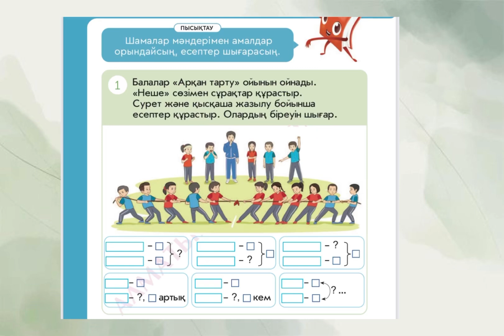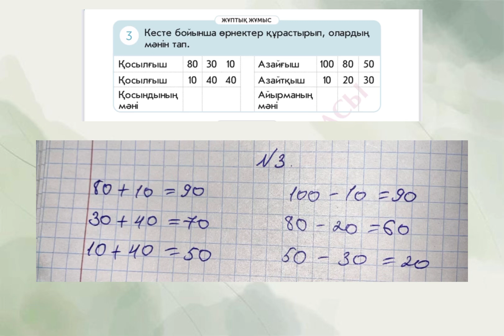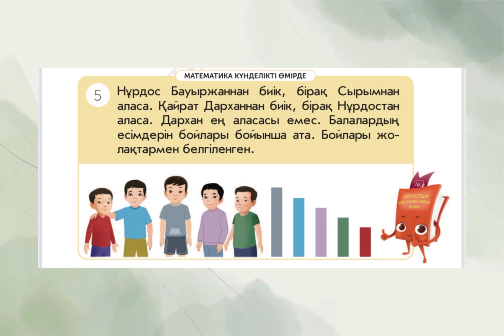Математика 1 сынып 97 сабақ .Есептер шығару. Шамалар